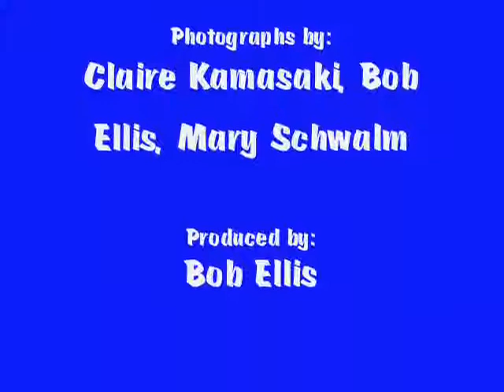Hockey Prognostications - A Conversation with UMass Lowell Coach Blaise MacDonald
A conversation with UMass Lowell Hockey Head Coach Blaise MacDonald after a variety of media outlets picked the River Hawks for a rather strong season. Photos have been added.